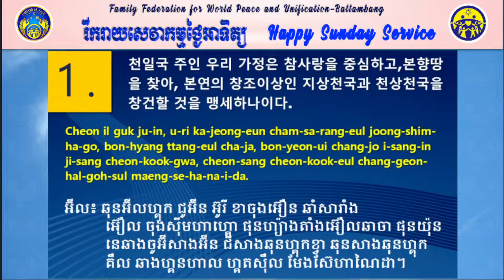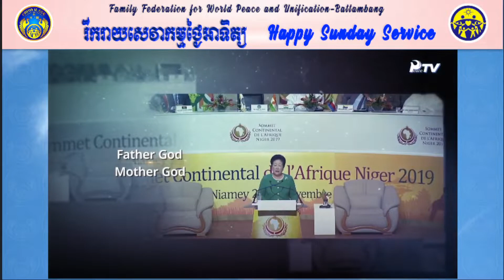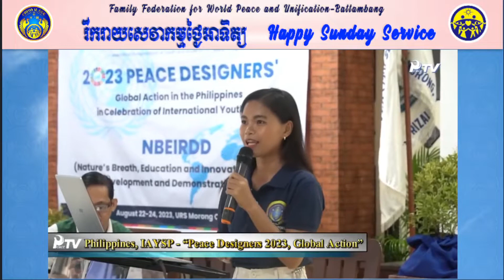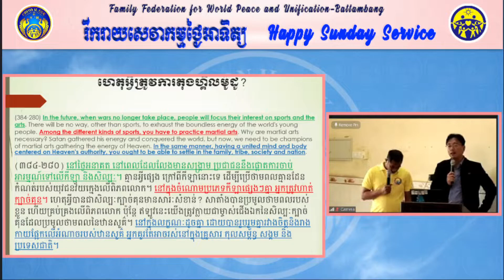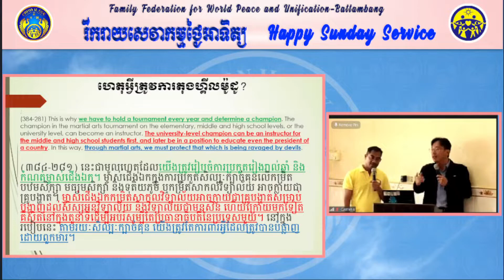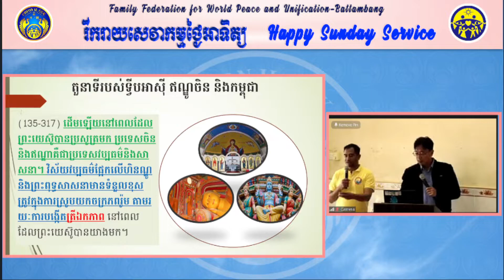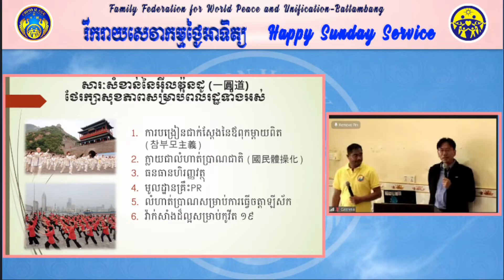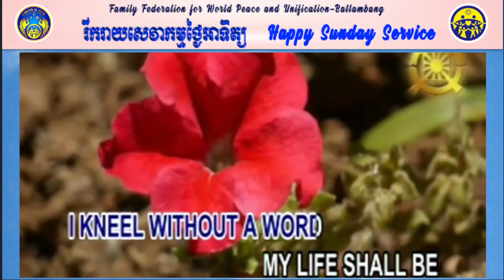2023 09 24 កម្មវិធី៖ សេវាកម្មថ្ងៃអាទិត្យ Topic: Sunday Worship Service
គោរពអញ្ជើញថ្នាក់ដឹកនាំ សមាជិកសមាជិកា គ្រួសារសន្តិភាព ចូលរួម
កម្មវិធី៖ សេវាកម្មថ្ងៃអាទិត្យ
Topic: Sunday Worship Service
ថ្ងៃទី២៤ ខែកញ្ញា ឆ្នាំ២០២៣
វេលាម៉ោង ០៩:០០នាទីព្រឹក ដល់ ១១៖៣០នាទីព្រឹក

Passcode: 929400